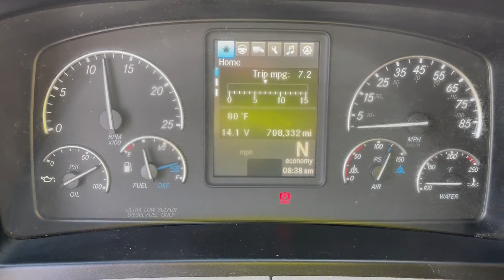2019 FREIGHTLINER CASCADIA 126 For Sale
AUTOMATIC!!!,SLIDING 5TH WHEEL, TRAILER BRAKE, SIDE AND FULL FAIRINGS, SLEEPER WINDOW